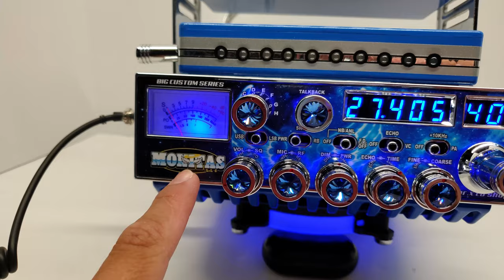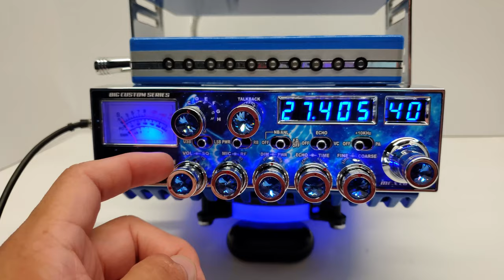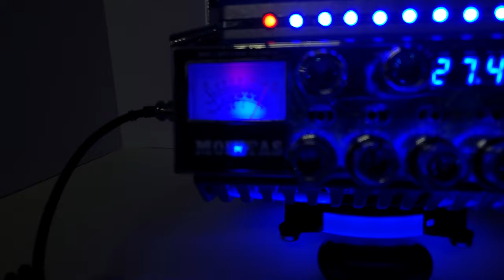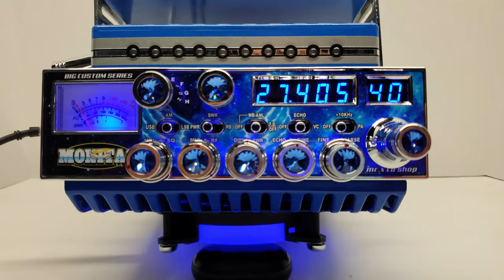Monitas Galaxy DX98VHP | MR.X CB SHOP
En este video les traigo esta Radio que es un GALAXY DX98VHP
de MONITAS LLC de nuestro amigo Andres.